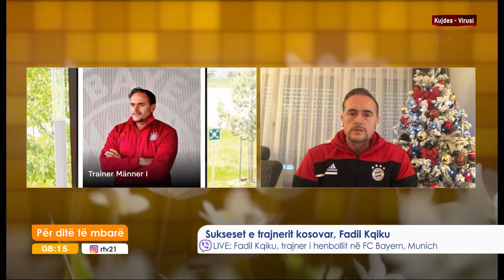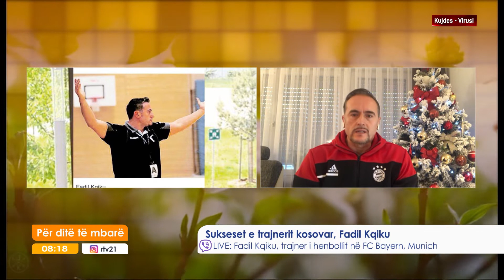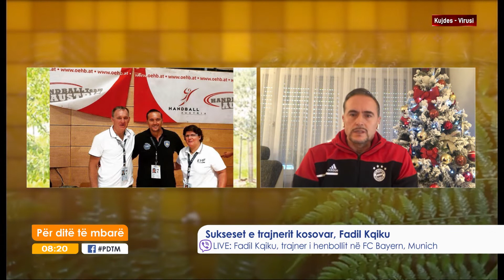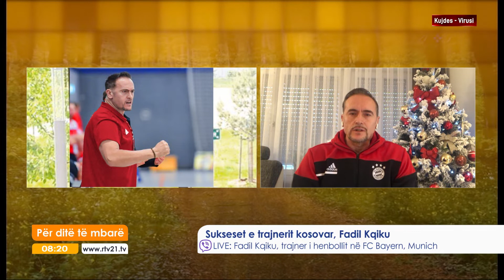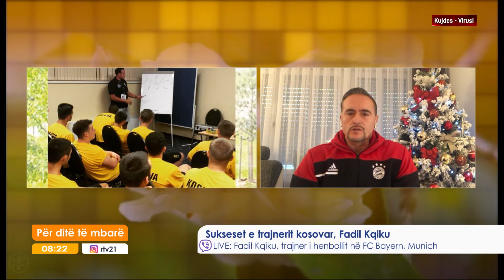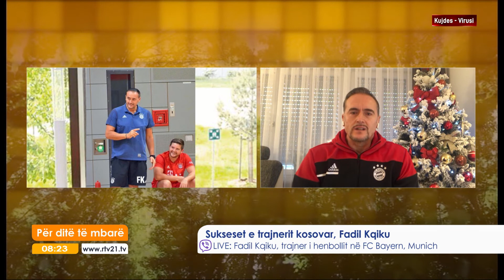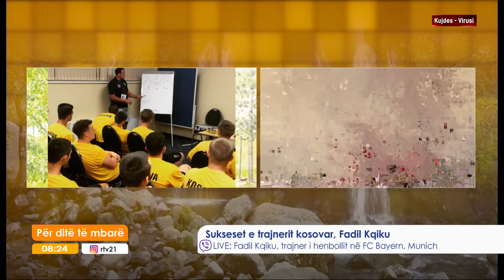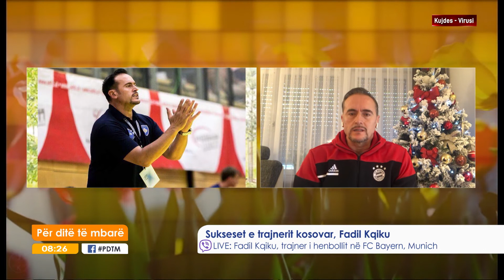Sukseset e trajnerit kosovar, Fadil Kqiku 25.12.2020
Tema: Sukseset e trajnerit kosovarë, Fadil Kqiku
Mysafir (me viber): Fadil Kqiku, trajner i henbollit në FCBayern, Munich